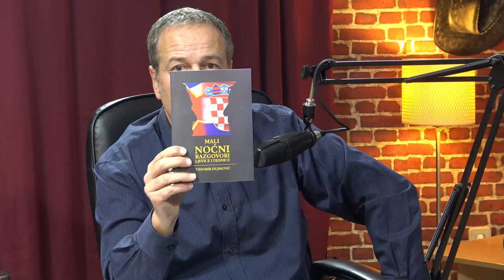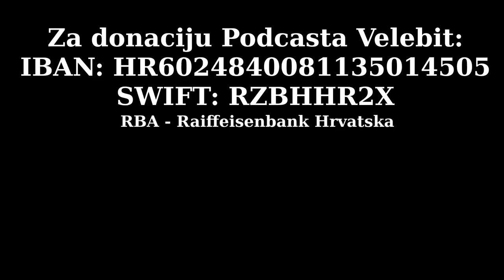PODCAST VELEBIT - Dujmović: Parni valjak Andreja Plenkovića melje sve ispred sebe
Gost u Podcastu Velebit je novinar Tihomir Dujmović.
Podcast Velebit je prvi nacionalni internetski format koji analizira društvene i političke aktualnosti. Voditelji su Dražen Stjepandić, Janja Franko, Marijan Križić, Tomislav Sunić i Marko Jurič. Suradnik iz Australije Dinko Dedić. Realizator Boris Beribak.

Dragi prijatelji, ako želite poduprijeti naš projekt::
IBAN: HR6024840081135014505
SWIFT: RZBHHR2X, RBA - Raiffeisenbank Hrvatska
 ili preko internetske platforme: